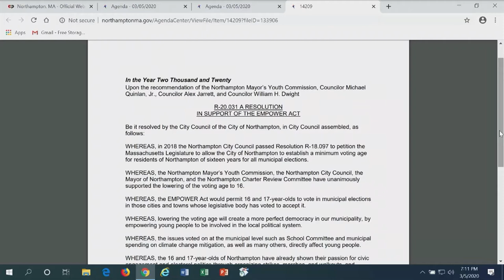City Council 3/5/20